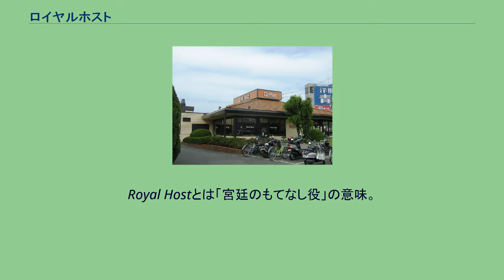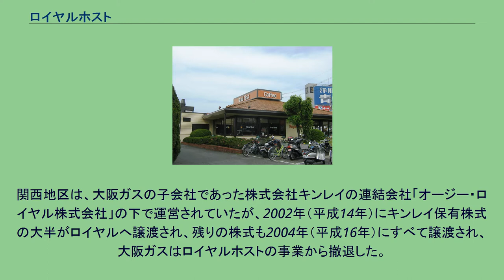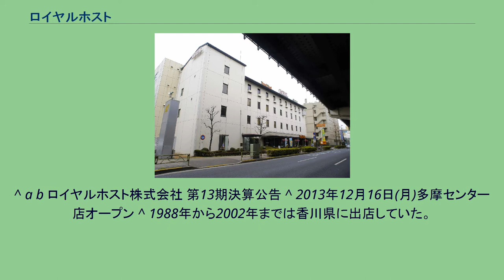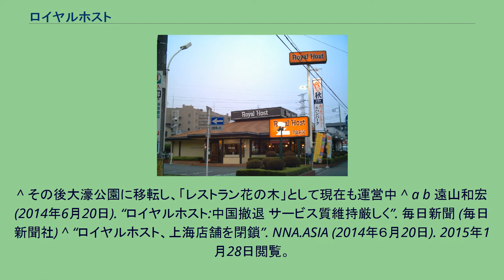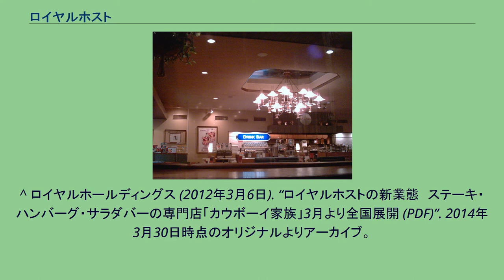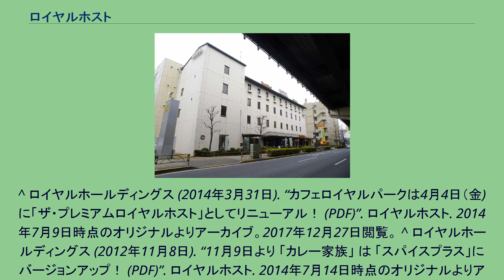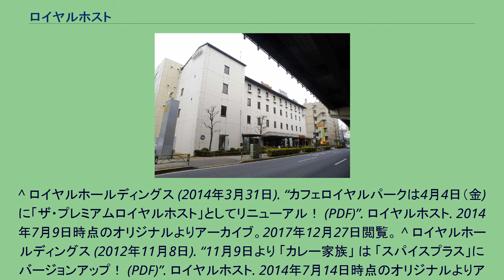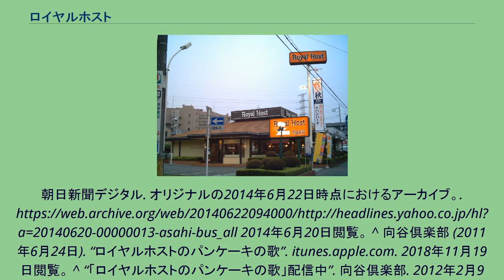ロイヤルホスト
ロイヤルホールディングス 」 ロイヤルホスト ロイヤルホスト（英: Royal Host）は、ロイヤルホールディングスの子会社であるロイヤルフードサービス株式会社が運営するファミリーレストラン。
Royal Hostとは「宮廷のもてなし役」の意味。
通称ロイホ。
1950年（昭和25年）に福岡で江頭匡一が、ロイヤルホールディングスの前身であるキルロイ特殊貿易株式会社を創業した。
ロイヤルホストの1号店は、フランチャイズ店として、1971年（昭和46年）に北九州市八幡西区青山にオープンした。
その後、北九州市など北部九州を中心に、数店のフランチャイズ店が存在したが、現在は全店直営店に業態変更している。
かつては300店を超えていたが、2002年以降は不採算店舗の閉店を進めており、特に2009年以降は大量に閉店している（一部はステーキレストランの「カウボーイ家族」に業態変更）うえ、2008年から2013年11月までは新規出店がなかったため、店舗数は減少傾向にあるとされる。
現在は北海道から沖縄県まで226店舗（2015年4月7日現在）を展開している。
なお北陸3県、山陰、四国、佐賀県には店舗がない。
事業会社は北海道、東北、関東がロイヤル東日本、中部、関西、岡山県がロイヤル関西、広島県、山口県、九州がロイヤル西日本（旧:ロイヤル九州。ロイヤル九州時代は九州地区のみの担当。）。
ロイヤルには外食インフラ機能のみが残った。
2010年までは、ロイヤル東日本株式会社、ロイヤル関西株式会社、ロイヤル西日本株式会社の3社体制であったが、2011年1月にロイヤル東日本が他の地域会社2社を吸収合併し、「ロイヤルホスト株式会社」として一社に統合された。
関西地区は、大阪ガスの子会社であった株式会社キンレイの連結会社「オージー・ロイヤル株式会社」の下で運営されていたが、2002年（平成14年）にキンレイ保有株式の大半がロイヤルへ譲渡され、残りの株式も2004年（平成16年）にすべて譲渡され、大阪ガスはロイヤルホストの事業から撤退した。
その後社名を「ロイヤル関西株式会社」に変更して運営されていたが、2011年にロイヤルホスト社に統合されている。
2007年4月にはロイヤルから中部地方と岡山県内の事業を吸収している。
その経緯から、ロイヤル関西管内は基幹システムが他地区と切り離されている。
ロイヤルホスト所沢店（埼玉県所沢市） ロイヤルホスト枚方店（大阪府枚方市） ロイヤルホスト・ドリンクバー導入店の店内 ただし、長崎駅ビル店、大宮ステラタウン店、沖縄ライカム店については入居施設の方針により、一部利用できない電子マネーがある。
^ a b ロイヤルホスト株式会社 第13期決算公告 ^ 2013年12月16日(月)多摩センター店オープン ^ 1988年から2002年までは香川県に出店していた。
^ キンレイ自体も現在は大阪ガスグループから離脱している。
^ その後大濠公園に移転し、「レストラン花の木」として現在も運営中 ^ a b 遠山和宏(2014年6月20日). “ロイヤルホスト:中国撤退 サービス質維持厳しく”. 毎日新聞 (毎日新聞社) ^ “ロイヤルホスト、上海店舗を閉鎖”. NNA.ASIA (2014年６月20日). 2015年1月28日閲覧。
^ “当社グループにおける組織再編（連結子会社間の合併）に関するお知らせ”. ロイヤルホールディングス (2010年11月25日). 2011年3月4日時点のオリジナルよりアーカイブ。
2011年6月20日閲覧。
^ ロイヤルホールディングス (2015年4月7日). “沖縄初！全国展開する人気洋食ファミリーレストラン「ロイヤルホスト」＆「カウボーイ家族」オープン (PDF)”. ロイヤルホスト. 2015年5月18日時点のオリジナルよりアーカイブ。
2015年5月8日閲覧。
^ “当社グループにおける組織再編（完全子会社間の合併）に関するお知らせ” (PDF) (プレスリリース), ロイヤルホールディングス, (2020年10月27日), 2020年10月27日閲覧。
^ "沿革". ロイヤルホールディングス株式会社. 1 January 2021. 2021年4月14日閲...